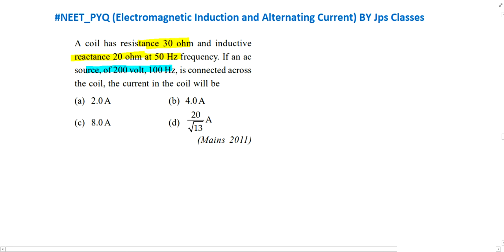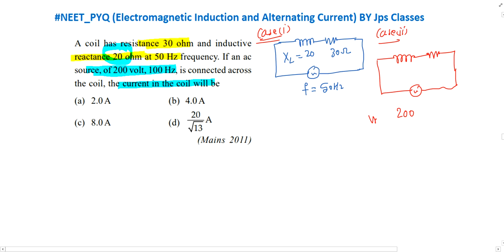A coil has resistance 30 ohm and inductive reactance 20 ohm at 50 Hz frequency. If an ac source of